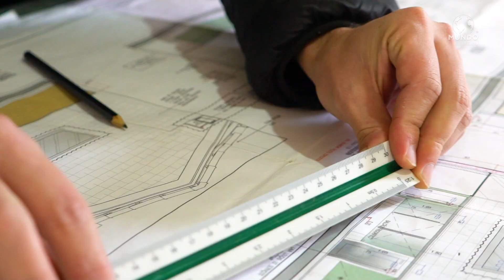ZAMPOLI CONSTRUTORA - BRAGANÇA PAULISTA/SP - MUNDO EMPRESARIAL